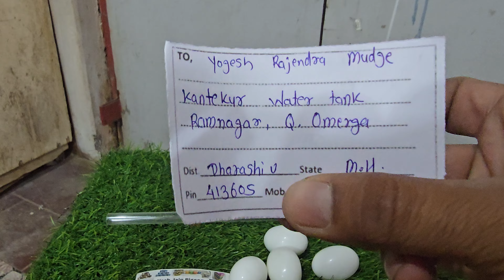Pigeon Imported Baby feeder 7588508995